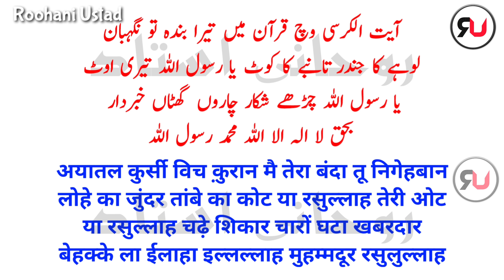Aisa Taqatwar hisar koi Nahi batayega | Hisar karne ka aasan tarika | Roohani Ustad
Dosto is video me maine hi qeemti aur Powerfull hisar pesh kiya hai ye aisa hisar hai jisse amil ki complete protection hogi Saath me marez ke ilaaj ke liye jayenge to koi dar khouf Kuch Nahi Hoga insha'Allah
1. Alvi Hisar
2. Hisar e Azam
3. Hisar e Jinnat
4. Hisar e hamzad
5. Hisar e moakkelat
6. Hisar Ka Amal
7. Powerfull hisar
8. Taqatwar hisar
9. hisar kaise banate hai
10. jismani hisar karne ka tarika
11. hisar kaise karte hai
12. hisar karne ka sahi tarika
Regards,
Roohani Ustad,